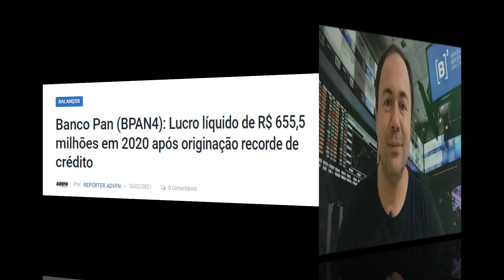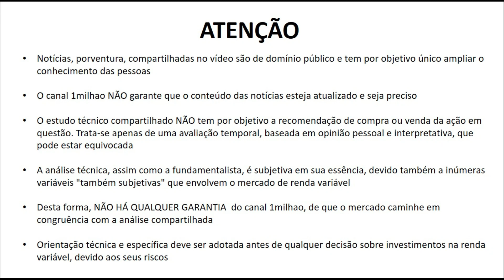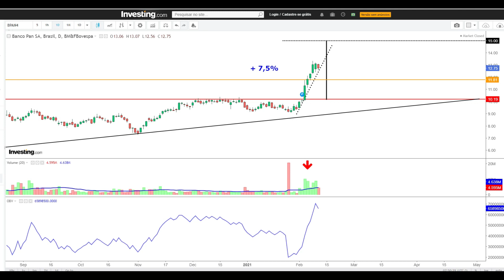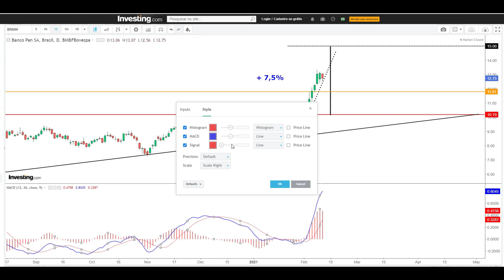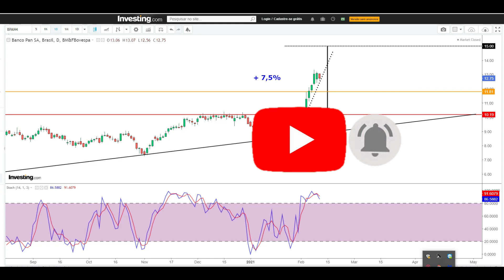BPAN4 BANCO PAN SURPREENDE NO 4T20 E AÇÃO SOBE - AQUI ANÁLISE TÉCNICA COMPLETA DAS AÇÕES BPAN4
Neste vídeo compartilho uma atualização de nossa análise técnica e gráfica das ações do Banco Pan - BPAN4 com foco em swing trade para o mês de fevereiro.
E vc? Tem BPAN4? O que espera para as ações BPAN4 para o mês de fevereiro de 2021?

Não mantemos qualquer vínculo com Banco Pan BPAN4
Prezamos pela educação financeira e liberdade de escolha e expressão. A análise contida no vídeo representa apenas uma opinião, na qual o mercado pode não corresponder com as expectativas pretendidas.

Referências:
Websites:
Investing.com
THUMBNAIL: FREEPIK